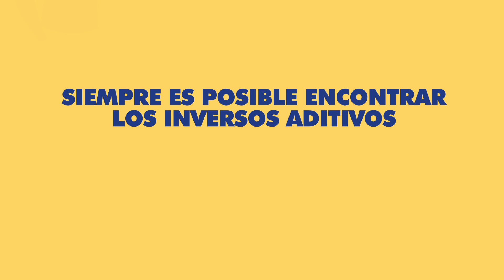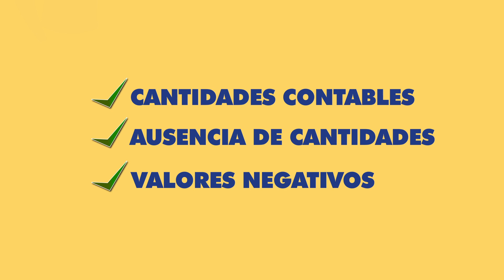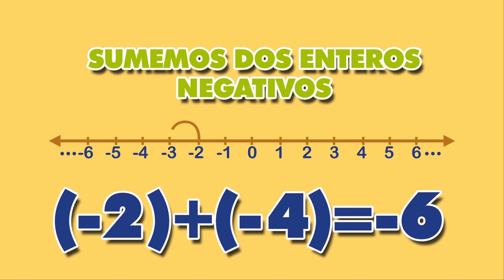Número enteros, operaciones, propiedades y aplicaciones.